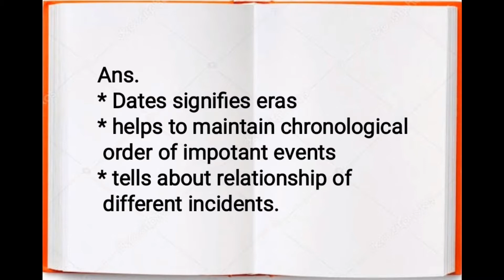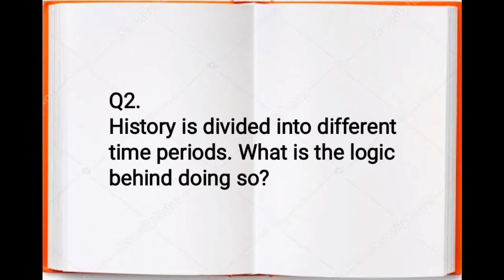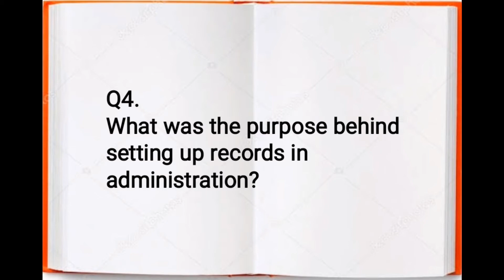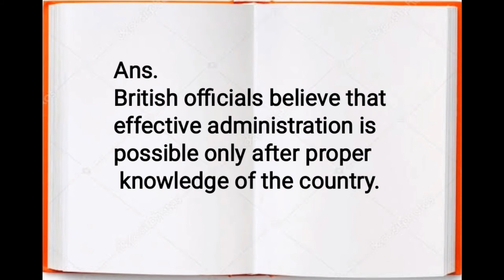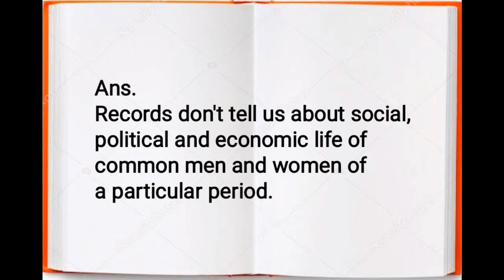WHEN WHERE HOW CLASS 8 HISTORY CHAPTER 1 IMPORTANT QUESTIONS ANSWERS WITH HINDI EXPLANATION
class 8 sst Question answers
class 8 history chapter 1 question answer
class 8 sst history chapter 1 question answer

Ncert class 8 history chapter 1 How when and where.THESE ARE THE MOST IMPORTANT AND EXPECTED QUESTIONS AND ANSWERS OF THIS CHAPTER.